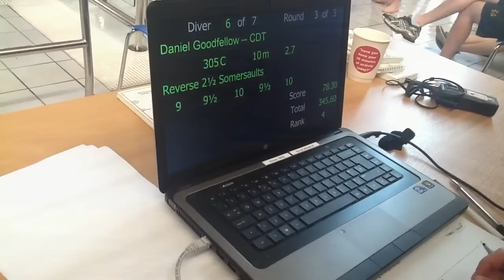Daniel Goodfellow Perfect Dive....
Perfect 305c by Cambridge diver Daniel Goodfellow at the 2012 British Gas Junior Elite Diving Championships in the new pool in Plymouth. Worth a ten. ? You decide.